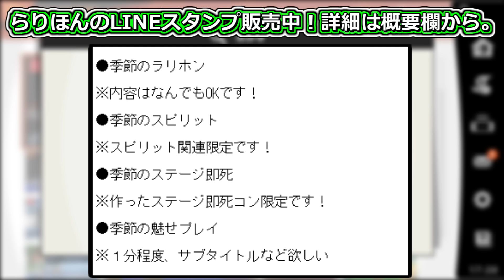【世界初】天才スマブラーの「新即死コンボ」が異次元すぎる件ｗｗ【スマブラSP】